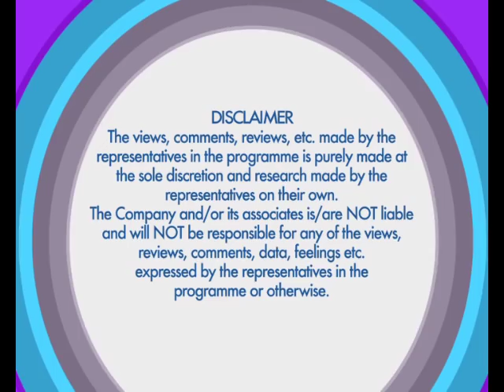Juhi Chaturvedi | Exclusive Interview | Komal Nahta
Renowned Film Critic and Trade Analyst Komal Nahta speaks to the powerhouse screenwriter of Hindi cinema, Juhi Chaturvedi. The screenwriter – advertising professional who has in blink of an eye delivered two major hits speaks to Komal Nahta about her journey in the Hindi film industry. With hits like Vicky Donor and Piku in her kitty, Juhi has become an invincible talent Bollywood can boast of.